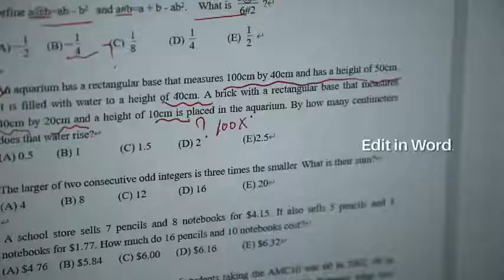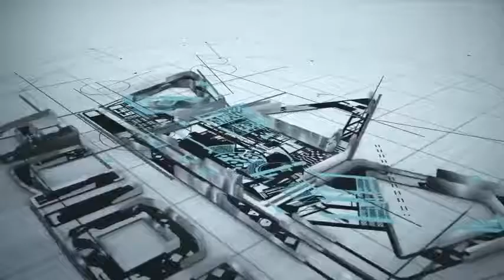Huion H610PRO V2 Graphics Drawing Tablet with 8192 Battery-Free Stylus Tilt Function, Ideal Reviews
This is the best Graphics Tablets in the marketplace with cheap price that you can easily afford.
Huion H610PRO V2 Graphics Drawing Tablet with 8192 Battery-Free Stylus Tilt Function, Ideal Use for Distance Education and Wed Conference Reviews:

[Drawing On-the-go]: Huion H610PRO V2 graphic tablet is not only support OS Android /tablet connection, but also macOS 10.11 or later and Windows 7 or later. capture and express your ideas anywhere.NOTE: The cursor does not show up in SAMSUNG at present，except SAMSUNG Note Series.
Battery-free stylus: comes with PW100 which no need to charge or battery, you can get rid of any unexpected interruptions when working. 2 buttons on the pen can be customizable. The default setting of the first pen button is eraser in our driver.
±60 levels natural tilt recognition：offer more natural control and precision . 8192 levels of pressure sensitivity- the lines transition from thin to thick will be fluid and precisely as you intended.
8 customizable express keys and 16 hotkeys along the top for shortcuts, can be mapped to your own preference; Designed for both right and left hand users. The driver allows the express keys to be attuned to many different software
10 x 6.25 inch working area, so you get more space to create or get work done. Pen resolution:5080LPI;Report rate:233PPS; Sensing Height:10mm. Newly designed pen holder PH03, it contains 8 pen nibs and a non-removable pen extractor inside. Can work with many creative software programs like photoshop, Paint tool sai, Illustrator, Clip Studio and so on. Chromebook supported.

Huion H610PRO V2 Graphics Drawing Tablet with 8192 Battery-Free Stylus Tilt Function, Ideal Use for Distance Education and Wed Conference